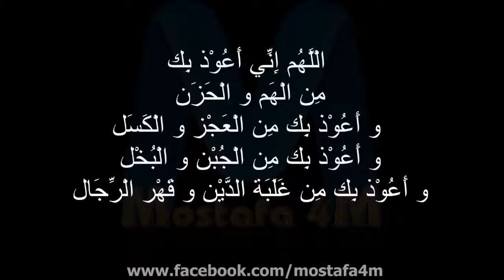ما الذى تعرفه عن .. ( الْهَمُّ ) 👥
مقطع صوتى للشيخ /  سعود بن إبراهيم الشريم